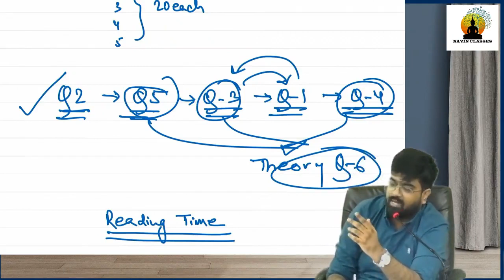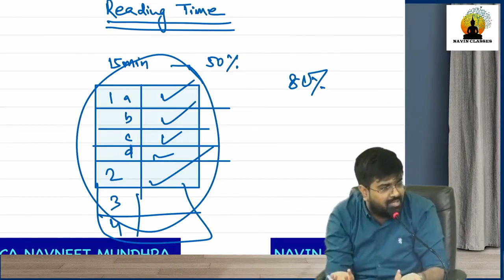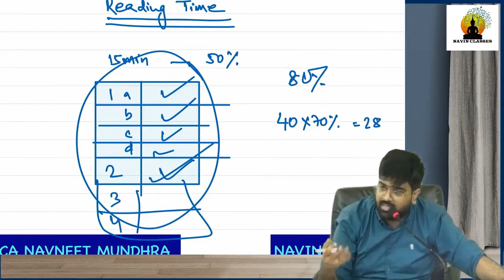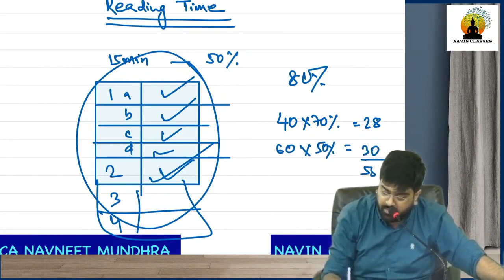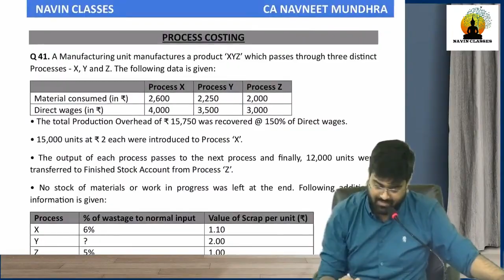Maximizing the First 15 Minutes Effectively | CA Inter Nov 23 Exam | CA Navneet Mundhra | Gurugyan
Start Strong in the First 15 Minutes. Reading Time in CA exams is crucial. In this video, CA Navneet Mundhra Sir has provided a comprehensive breakdown of the utilization of the Reading Time in Costing Nov 23 CA exams.

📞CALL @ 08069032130